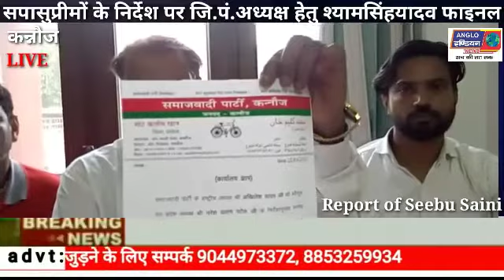सपासुप्रीमों के निर्देश पर कन्नौज से जिलापंचायत अध्यक्ष पद के लिए श्याम सिंह यादव के नाम पर लगी मुहर